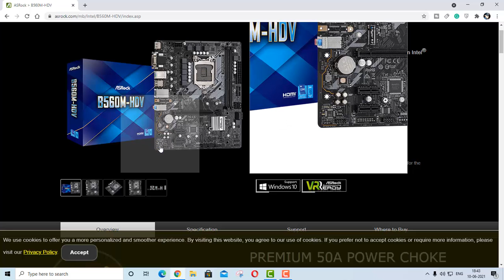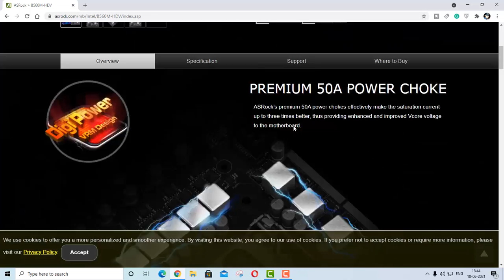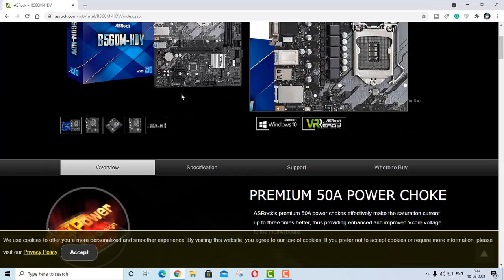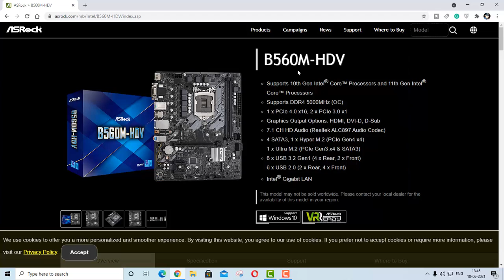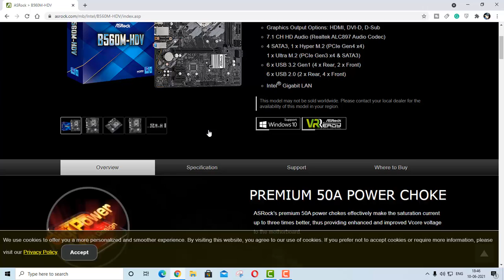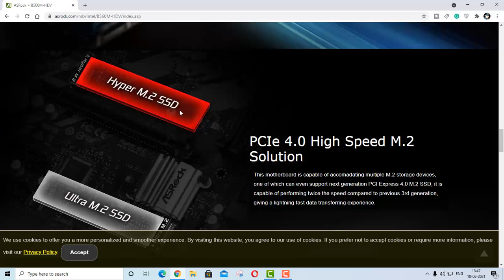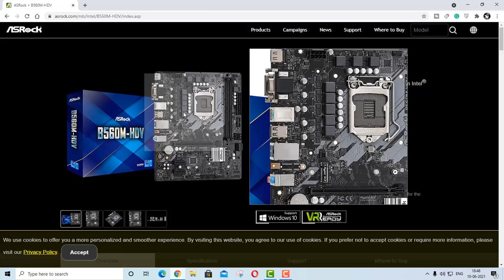Don't buy Asrock b560m HDV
Hey what's up guys, in this video I talk about that why you shouldn't buy an Asrock b560m-HDV motherboard?